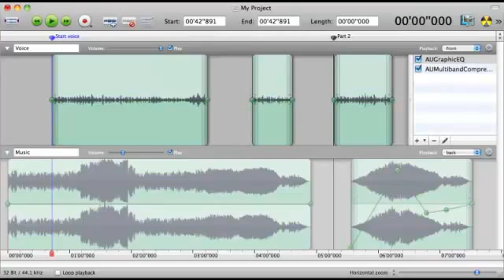HairerSoft Amadeus Pro v2.1.7 for Mac OSX / Free Download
HairerSoft Amadeus Pro 2.1.7 Full for Mac OS X

Amadeus Pro is a powerful multitrack audio editor supporting a variety of formats including MP3, AAC, Ogg Vorbis, Apple Lossless, AIFF, Wave and many others. Click on one of the thumbnails below to see a larger version of it.

Multitrack Editor
Amadeus Pro is a fully featured multitrack editor. Each track can have its volume and panning adjusted independently from the others. Each track can be split into multiple audio clips that can easily be dragged independently of each other. Furthermore, Audio Units can be applied to individual tracks in real-time without requiring any destructive editing.

Batch Processing
There's that whole collection of files that you wanted to convert to Mp3, but you first wanted to normalize them and make them fade in and out nicely. Several hours of work in perspective? Let Amadeus Pro do the work for you! The powerful batch processor allows you not only to convert large numbers of files between any of the supported formats, but you can also instruct Amadeus Pro to apply any sequence of sound effects

Repair Centre
The handy repair centre allows you to find and to repair cracks with a simple click of the mouse. Furthermore, Amadeus Pro's powerful denoising functions allow you to easily get rid of that annoying hiss on your old tape recordings or of that 50Hz hum picked up by a badly insulated microphone.

Features:

Convert vinyls or tapes to CD
Amadeus Pro's powerful denoising and repairing functions make it easy to remove that annoying hiss on your favourite tape recordings or the scratch on that old vinyl recording.
Split your recording into multiple tracks with one handy function, for use by iTunes for example.
Burn your recording to an Audio CD straight away from within Amadeus Pro with a simple click of the mouse.
Dedicated equalizers make it easy to get the original sound back from very old recordings.

Powerful batch processing functions
Converts to and from the following file formats: Amadeus, AIFF, WAVE, Mp3, Ogg Vorbis, Mp4, M4a (AAC and Apple Lossless), FLAC, Apple CAF, QuickTime, SoundDesigner II, Next, Mp2 (reading only).
Allows you to apply arbitrary sequences of sound effects to a collection of files.
Preserves metadata (artist, song title, album cover, etc) even across formats, provided that the format supports metadata.

Sound effects
Full support for both Audio Unit and VST audio Plug-Ins means that the functionality of Amadeus Pro can be extended and tailored to suit your particular requirements perfectly.
The most commonly used effects (multiband graphic equalizers, volume normalization, fade in/out, echo, speed and pitch change, etc) are built into the program and therefore benefit from a nice MacOS X -- like user interface.
Amadeus Pro allows you to maintain a list of favorite actions, so that your commonly used tasks are always only one mouse click away.

Analyzing functions
Create high quality sonograms or spectrum analyses for professional or amateur use.
The many real-time analysis tools of Amadeus Pro make it the perfect pedagogical tool for explaining the physics of sounds.
Extensive waveform statistics.

Free Download
HairerSoft Amadeus Pro v2.1.7 + Crack for Mac OSX